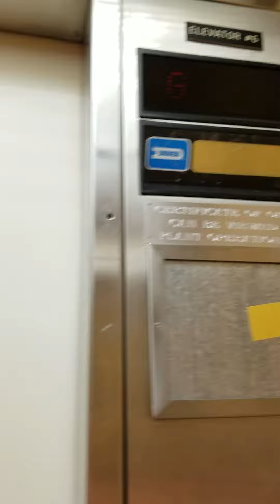Sam in elevator with Kerry